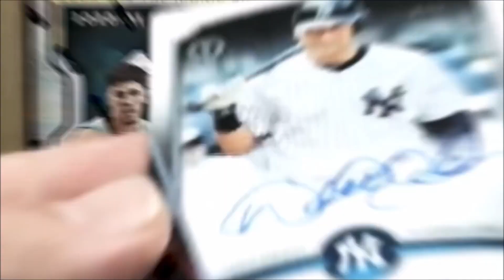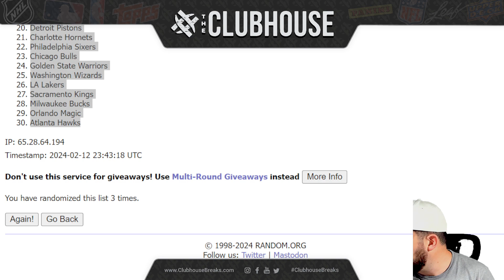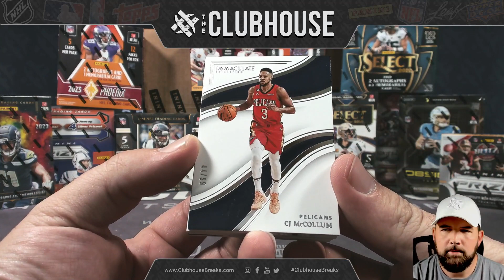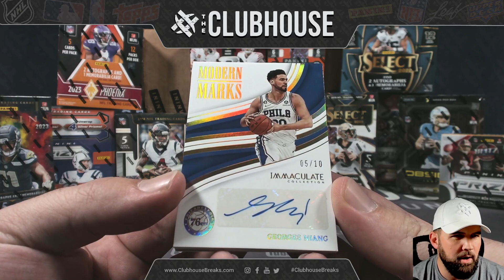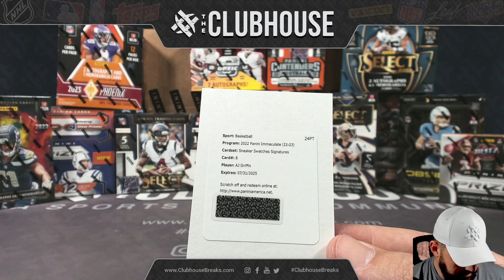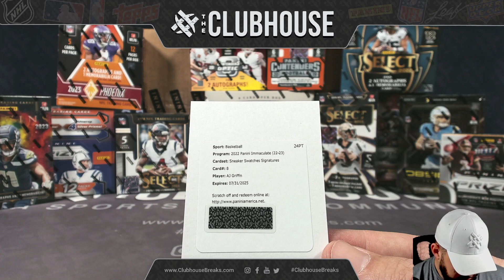2022-23 Panini Immaculate Collection Basketball RANDOM TEAM Group Break #11315